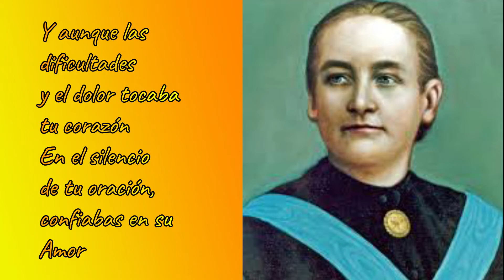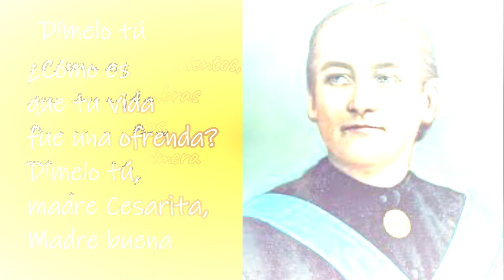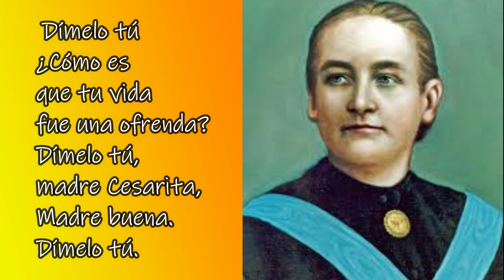Ofrenda M Cesarita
OFRENDA
Dímelo tú, que toda tu vida fue una ofrenda
               D                                                  E
Dímelo tú, madre Cesarita Madre buena
                  A
En tu interior, buscaste  a Dios
                D                          E                     A        E
Y lo encontraste en tu familia y ahí abrazaste
         F#-
su amor
                              D                 E                  A
Y aunque las dificultades y el dolor tocaron
E          F#-
tu corazón
            D                          E
En el silencio de tu oración, confiabas en su
    A
Amor

Dímelo tu …
  A
Cuando la espera, por lo que tu ser
                 D                                  E
Desde pequeña anhelabas, estar con Jesús y
   A    E          F#¬-
ser toda de Él
             D                                        E                 A
Sin importar el tiempo,  que fuera para vivir
       E       F#-
tu consagración
                          D                               E
Constante y atenta, en cada situación,
                          A
El Señor te preparo.

Dímelo tu….
 A
Dios en mis pensamientos, Dios en mis palabras
                        D                          E
Dios en mis actos, decía tu vida, primera
    A            E        F#-
hermana Josefina
                            D                               E
Reflejo de un carisma, queremos ser, lo que
  A     E        F#-
un día soñaste

D                                                  E
Y como Congregación, amar y cuidar la vida
           A
del Redentor